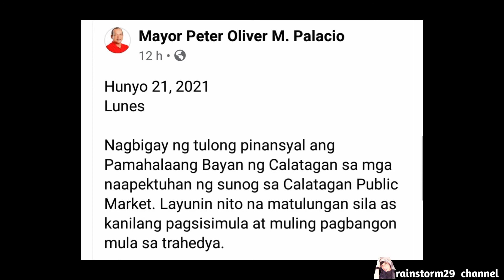SUNOG! CALATAGAN PUBLIC MARKET FIRE INCIDENT ｜HELP FROM CALATAGAN GOVERNMENT ❤️ ｜ rainstorm29vlogs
calatagan batangas
philippines 4215